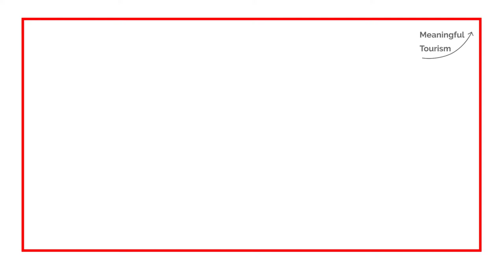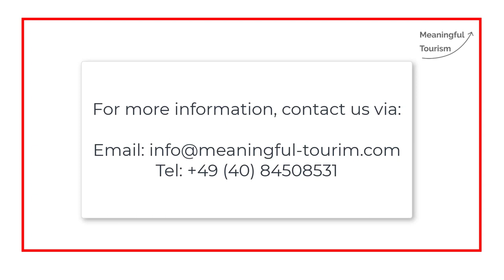Meaningful Tourism paradigm Introduction by Prof. Dr. Wolfgang Georg Arlt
in this Video Prof. Dr. Arlt, CEO of the Meaningful Tourism Center, explains what the Meaningful Tourism paradigm is and discusses briefly how this new idea can help the development of the global tourism in 2020s.